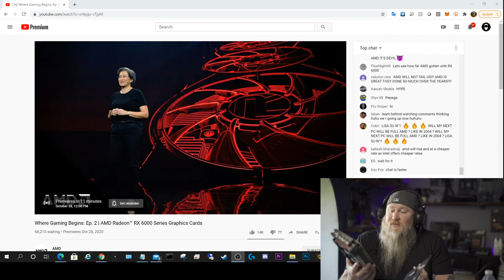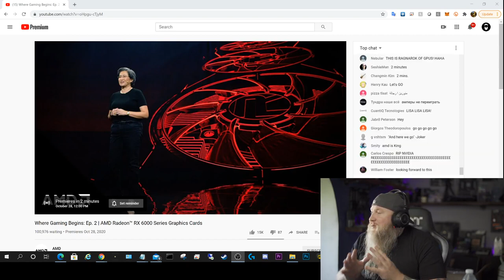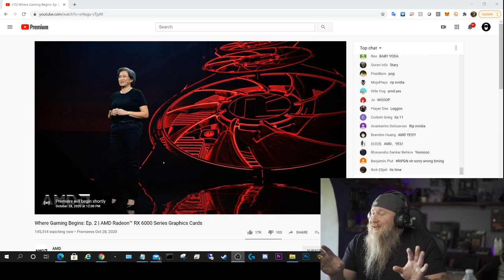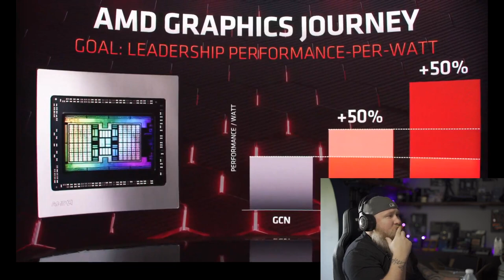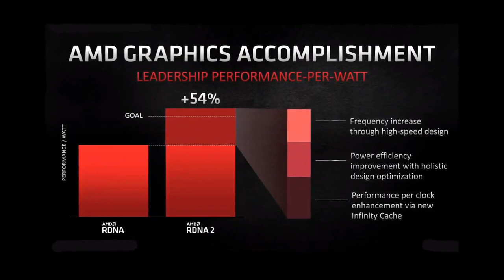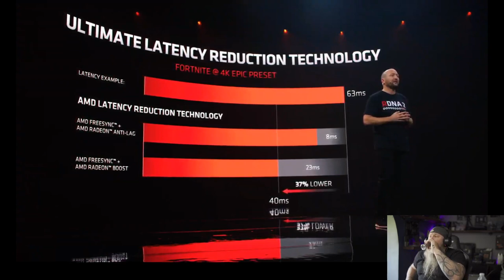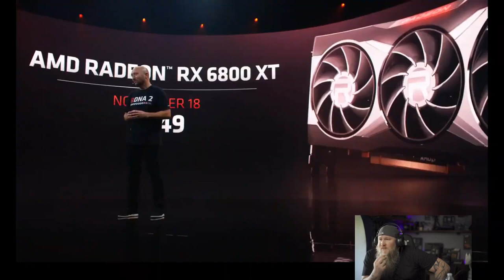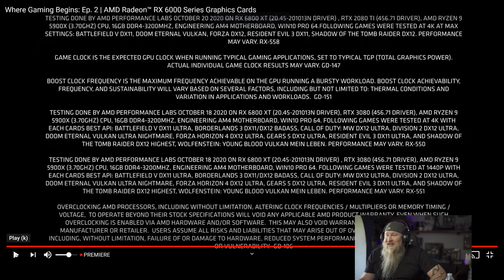AMD Radeon Release Watch Party - Are the Big Navi Rumors True?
Come hang out with TechOdin as AMD releases Big Navi Live on stream!
So many questions, Can big Navi beat the 3090? or even the 3080? or is it only in the 3070 territory?

Lets See!

Check out are 3090 journey of taking down Port Royal from out last stream!

Without you, we couldn't do this!! Thanks So much!!!

Buy shirts and other gear at: Beardedhardware.com

Send me stuff:
Bearded Hardware

Please checkout these links to Newegg!
        Every click and purchase helps grow the channel!
So make sure you check them out below!

Try to get your own 3080 or 3090!
They update stock a couple times a week!

Looking to build a PC on a certain Budget, check out the PC parts lists below:

Great Watercooling kits to get you started!